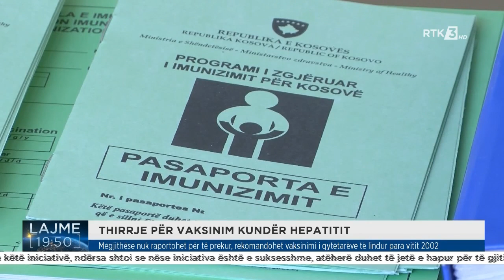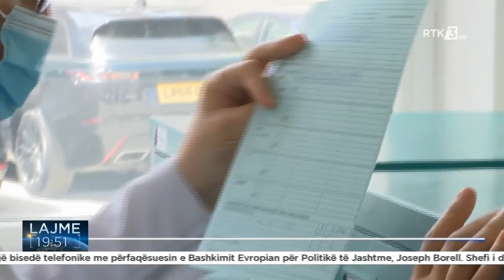Thirrje për vaksinim kundër hepatitit